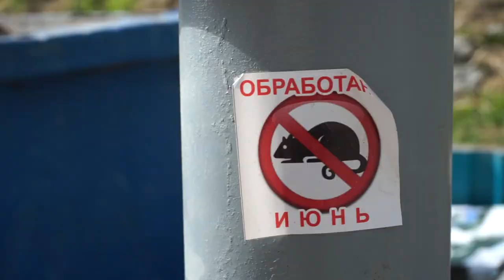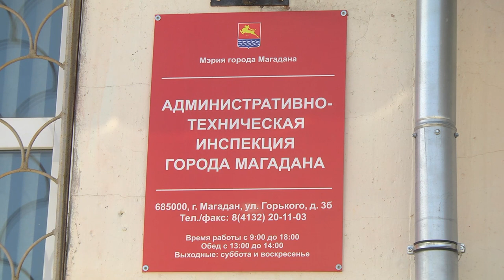Крысы атакуют ночами